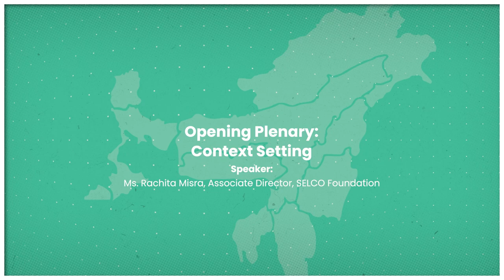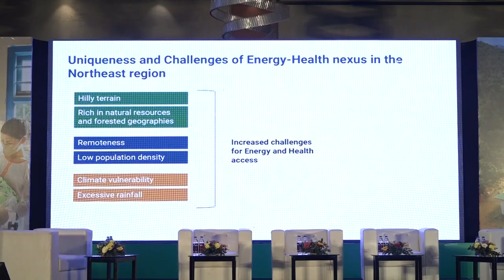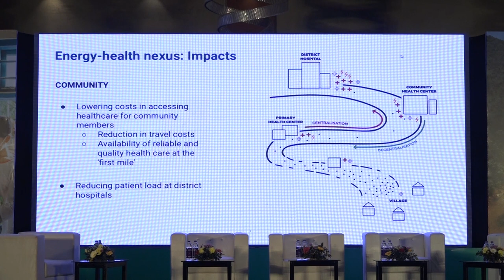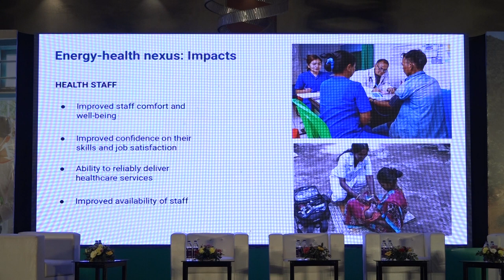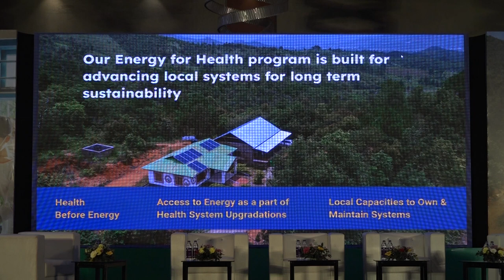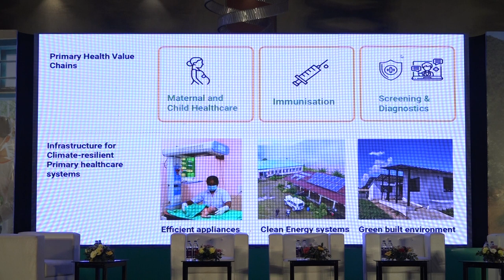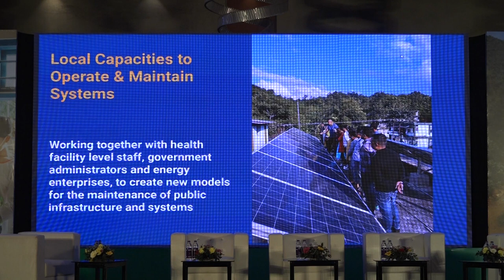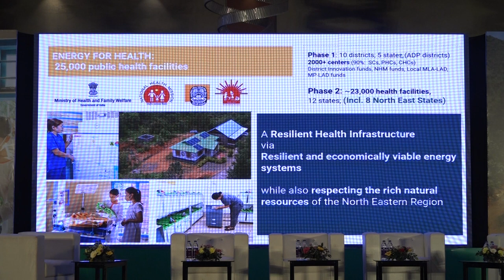Opening Session : Energy for Health Summit 2024 | North Eastern Region Chapter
Rachita Misra, Associate Director - SELCO Foundation provides context on the North-Eastern Region Chapter” an event to showcase the impacts and progress so far in solar powering 25,000 health facilities in India. It will foster a discussion on strategies and plans for action on the ground to enable climate-resilient healthcare systems for all 8 states in the North - Eastern Region by 2026. Held on 28th and 29th Feb, 2024 in Guwahati, Assam.

SELCO Foundation aims to power all 8500+ Primary Health Care facilities in the NER of India by 2026. As of March, 2024, 1800+ facilities have been powered.